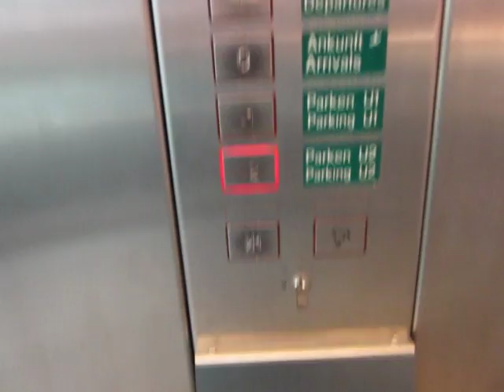ThyssenKrupp scenic hydraulic elevator at Düsseldorf airport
At Düsseldorf airport, there are several scenic elevators, all with a similar design. Twelve of them serve the parking levels. They are grouped into six sets of two elevators.
Two separate elevators lead to a viewing platform.

Technical specifications:
Brand: ThyssenKrupp
Capacity: 2700kg / ~5950lbs / 36 people
Type: hydraulic (roped with two pistons, 2:1 transmission)
Year built: 2000